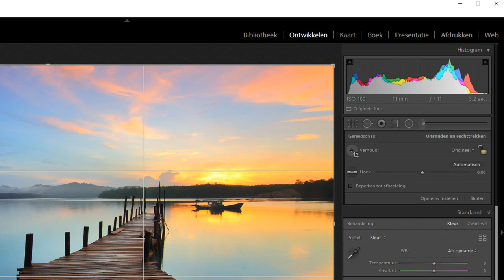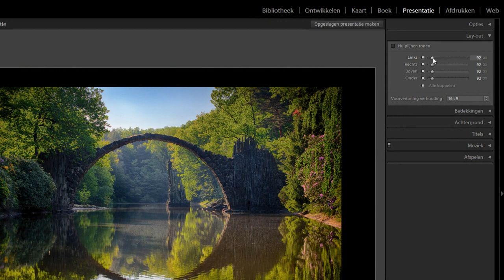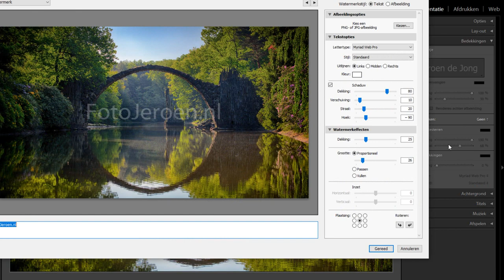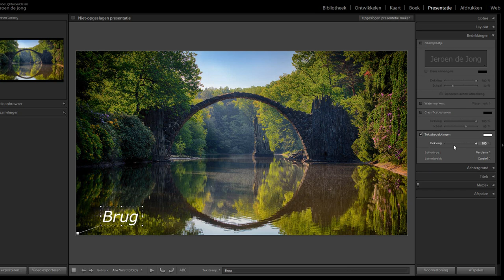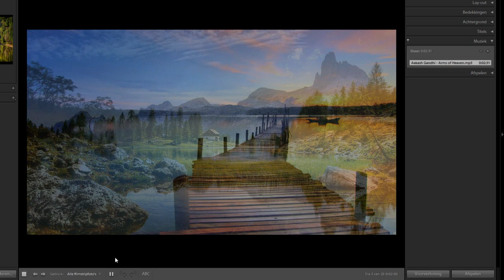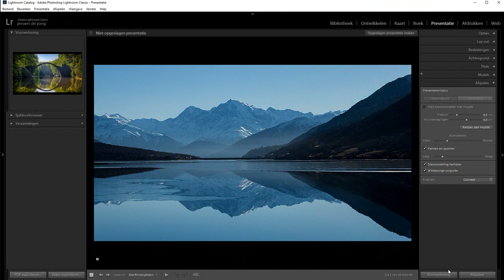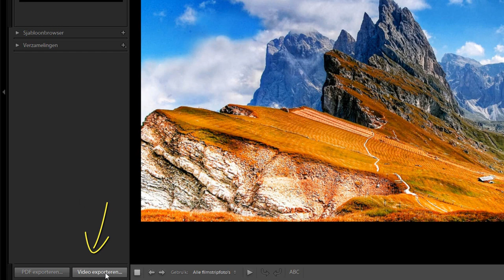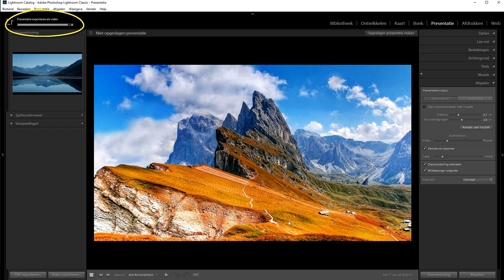Een diashow maken (Lightroom Classic)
In Lightroom kun je je foto's presenteren met een diashow (op zijn Engels slideshow).
De mogelijkheden zijn niet zo uitgebreid wanneer het gaat om de instellingen qua overgangen of kwaliteit. Maar er is best iets fatsoenlijks uit te halen.

In deze video leg ik je uit hoe je zo'n diashow in Lightroom moet maken.